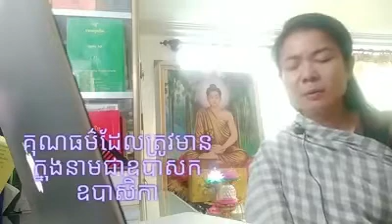May 5, 2020 គុណធម៌ដែលត្រូវមានក្នុងនាមជាឧបាសកនិងឧបាសិកា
គុណធម៌ដែលត្រូវមានក្នុងនាមជាឧបាសកនិងឧបាសិកា